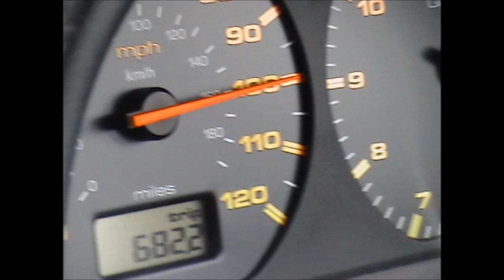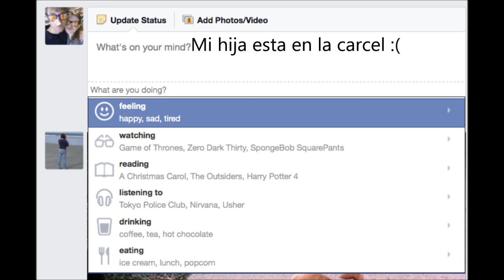My Movie Betty La Fea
Galache